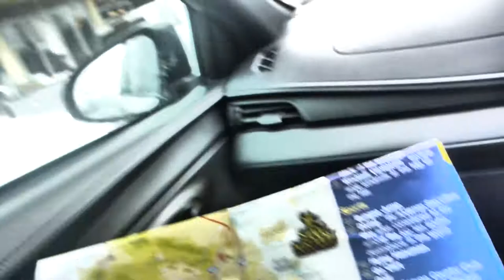Maxine Hagan 251117: Life Journal, Phuket